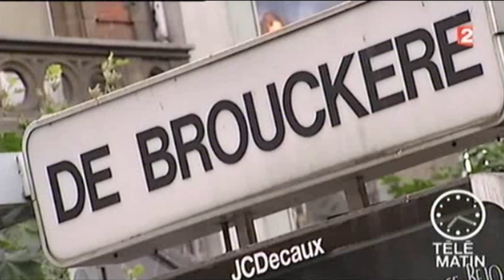« La « Bruxellisation » ou la destruction de l'architecture d'une ville »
Qu'est ce que la bruxellisation? C'est le phénomère dont a été victime Bruxelles entre les années 50 et 70. A l'époque, on croyait beaucoup au modernisme et donc de nombreux quartiers ont été rasés pour laisser place à des immeubles modernes et sans charme.